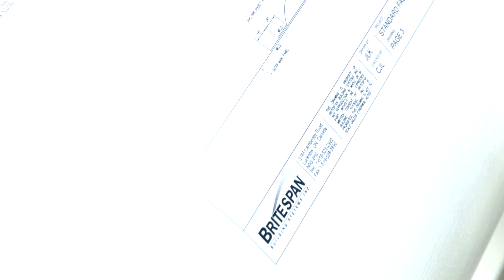Britespan Building Systems Inc Wingham Site Tour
Britespan Building Systems Inc. is excited to announce that we have officially moved all of our Ontario operations to Wingham, Ontario! This is the third operating facility that Britespan has added to their Wingham site. In addition to the fabric and administration office, Britespan’s manufacturing and distribution facilities are located in the same vicinity.